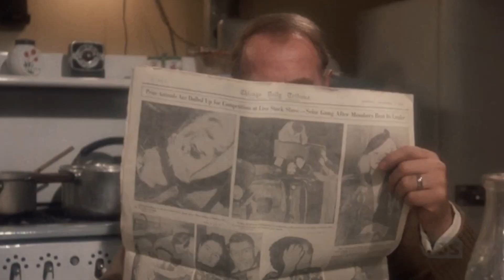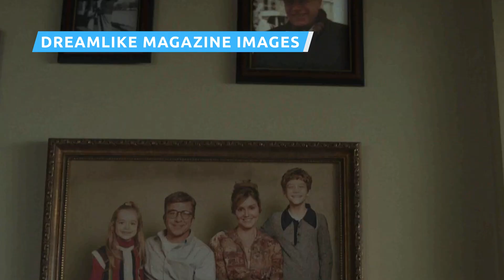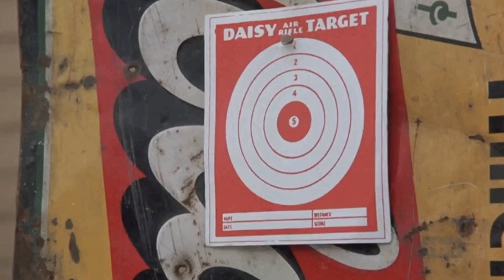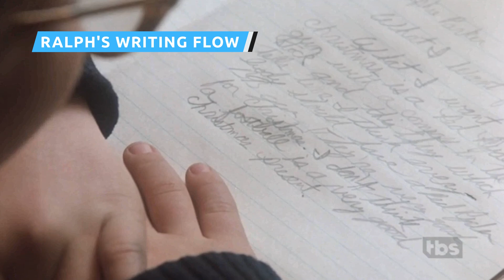Small Details You Missed In A Christmas Story Christmas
A Christmas eyepatch and an attic full of Easter eggs. Come unwrap these hidden details in A Christmas Story Christmas. We triple dog dare you.

Ralphie is still bribing people | 0:00
Over-the-top dreams | 0:43
Different from his dad | 1:37
Dreamlike magazine images | 2:29
The practical things | 3:19
The attic of memories | 4:12
Higbees | 5:11
Shooting an eye out | 6:09
Flick's revenge | 7:09
Ralph's writing flow | 7:48
Chaotic present opening | 8:30
The Christmas tree in the dark | 9:24